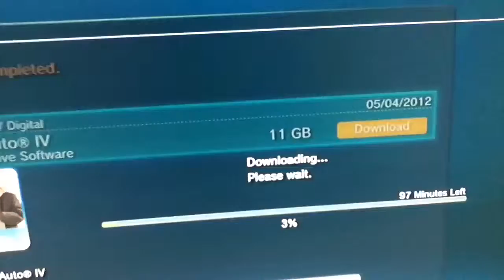Quick Update | +GTA4 | Niko ehh...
Sorry for the bad quality of my voice, I might of been too far away from the mic. An this is just me saying some stuff about why I got the game and what's going on with my recent project, "The Gaming Pikachu".
-Frosty.